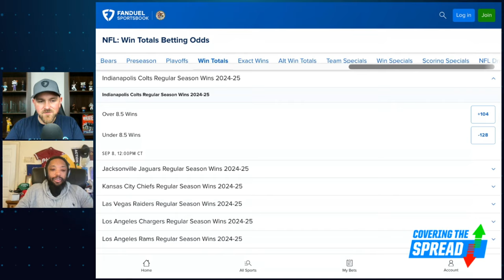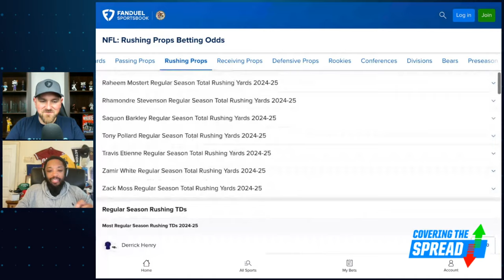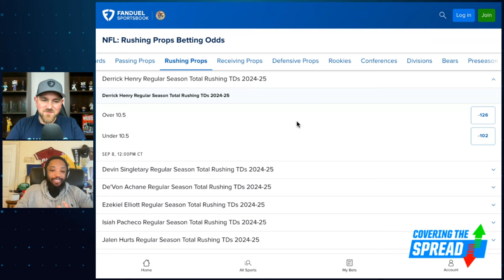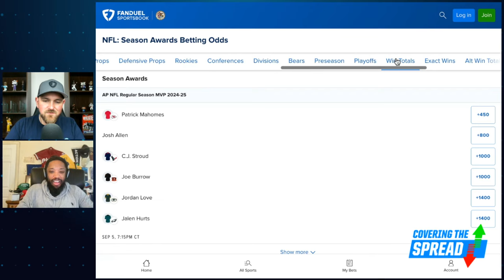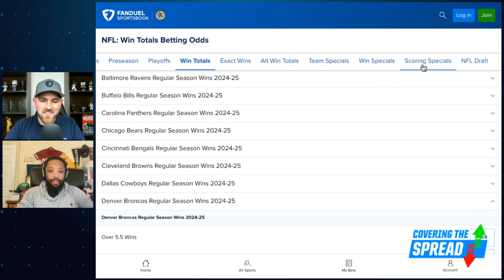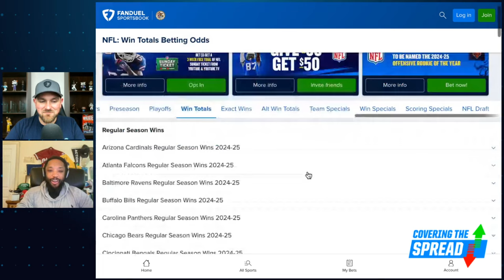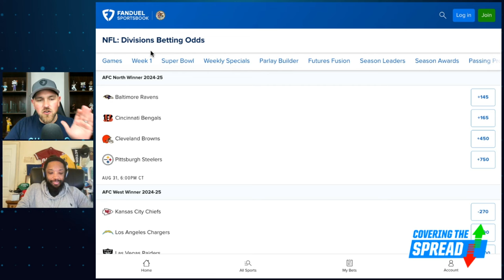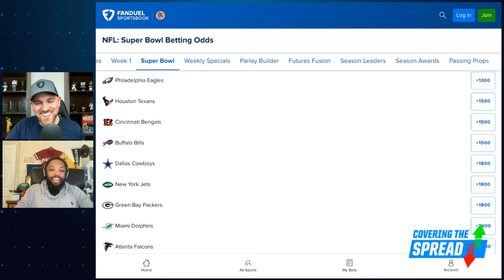NFL Futures Best Bets With Raheem Palmer | Covering the Spread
With just 13 days until the start of the 2024 NFL season, our time to lock in futures is dwindling. Which value is still standing on the board at FanDuel Sportsbook? Raheem Palmer of The Ringer joins FanDuel Research's Jim Sannes to discuss key preseason takeaways, his futures-betting process, and which bets stand out to him right now.